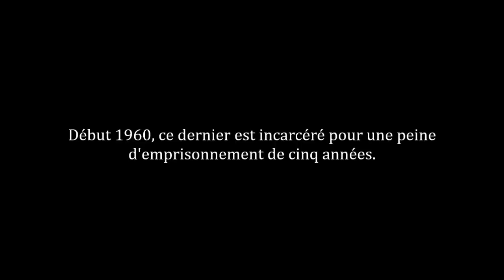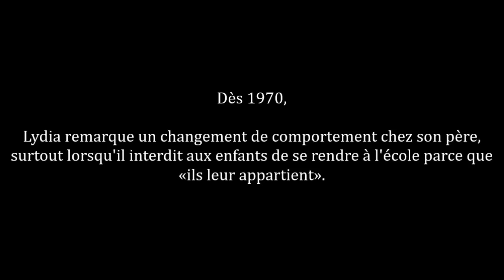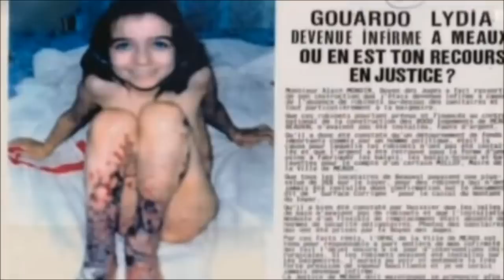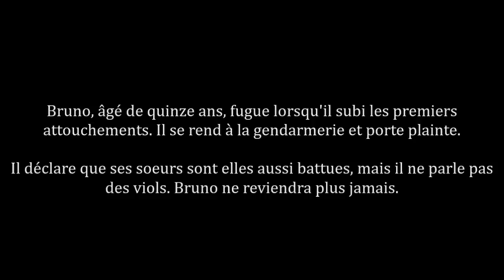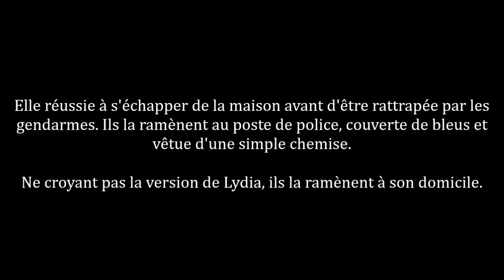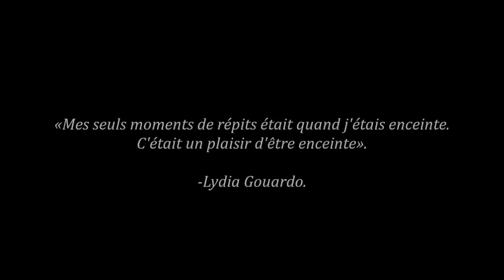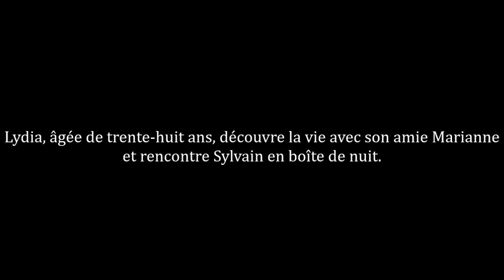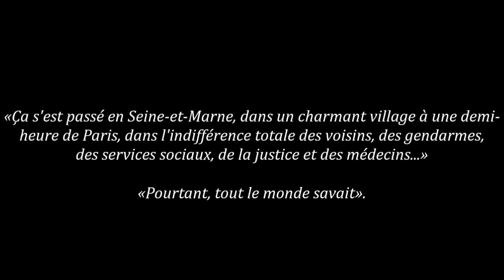L'histoire de Lydia Gouardo | 28 ans de calvaire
[HD]⚠️CERTAINES PHOTOS PEUVENT HEURTER LA SENSIBILITÉ D'AUTRUI⚠️
⚠️CETTE VIDÉO CONTIENT DES RÉCITS POUVANT HEURTER LA SENSIBILITÉ D'AUTRUI⚠️

Vidéo postée suite à la demande d'un(e) abonné(e).